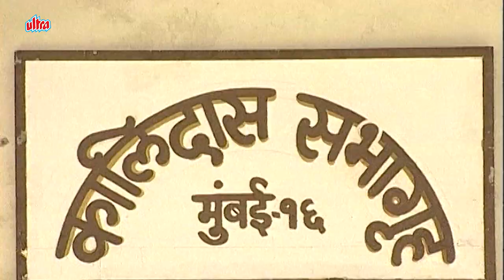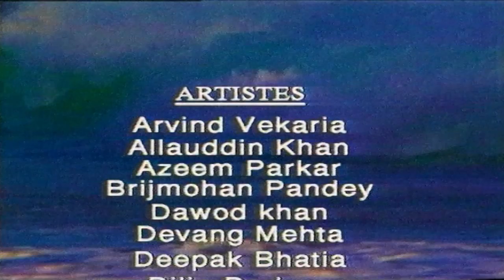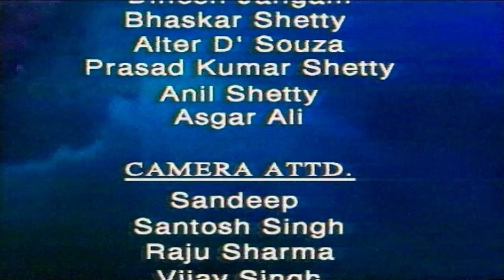Shaktimaan Bhojpuri – शक्तिमान – Full Episode 119 – एपिसोड ११९